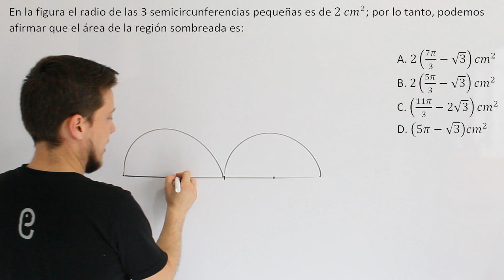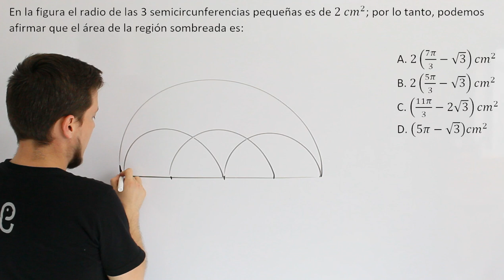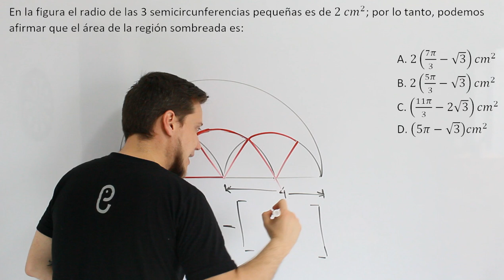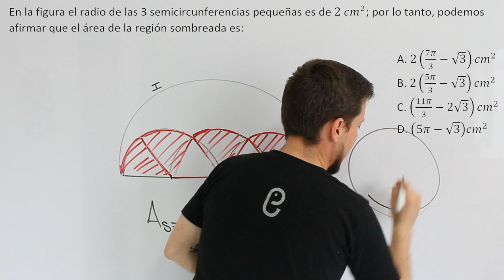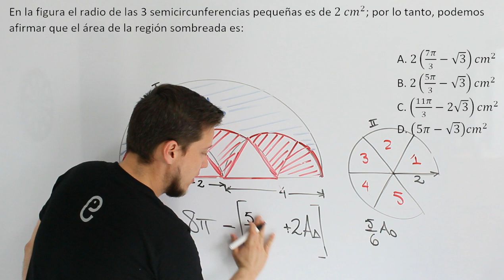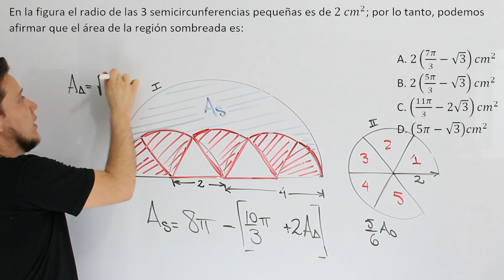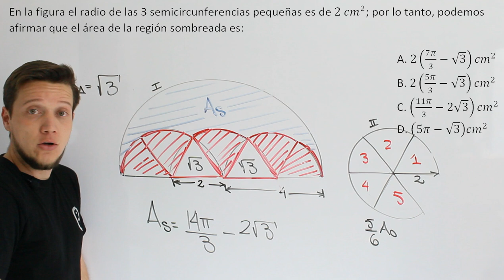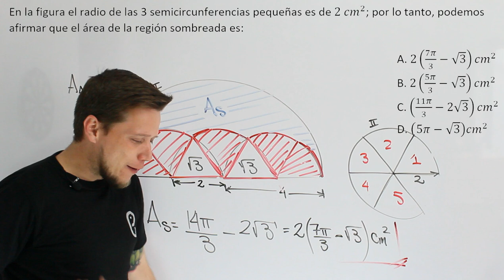🐘 Geometría - Ejercicio 36 🔥🚀